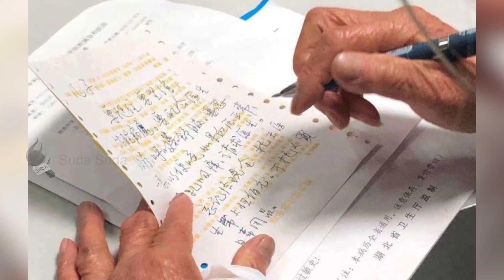90 வயது தாய்..காதலை பகிரும் ஜோடி!- சீனாவின் நம்பிக்கை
கொரோனா வைரஸுக்கு எதிராகக் கடுமையாகப் போராடி வருகிறார்கள் சீன மக்கள்.

Reporter - ராம் பிரசாத்